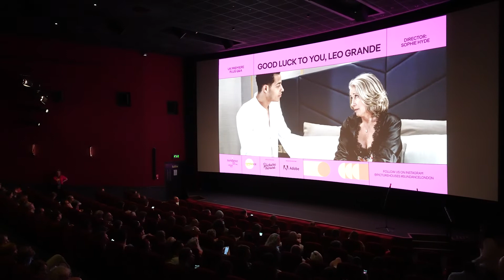Good Luck to You, Leo Grande | Emma Thompson plus cast & crew at Sundance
An exceptional opening film for the Sundance Film Festival: London is now playing across Picturehouse. Stars Emma Thompson and Daryl McCormack with writer Katy Brand and dir. Sophie Hyde wowed Sundance with their vivacity, generosity and, of course, brilliant film.